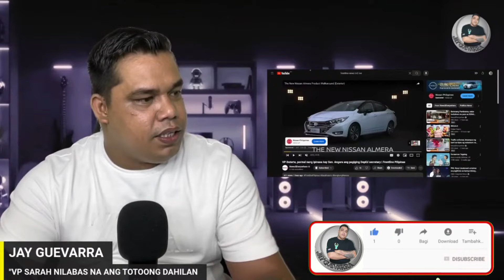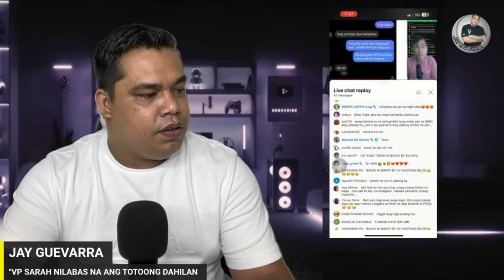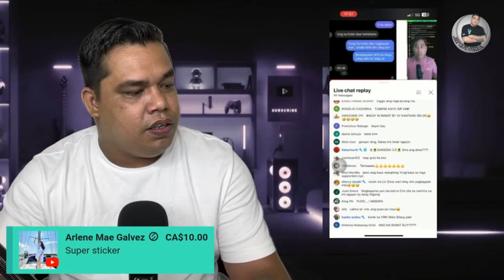DAHILAN BAT AYAW NI VP SARAH KAY BBM❗️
'DUTERTE-VLOGGER'S & "BANATEROS-BROTHER'S

-OSLEK GUEVARRA❗️
-DJK21❗️